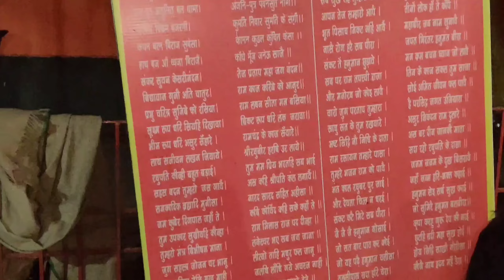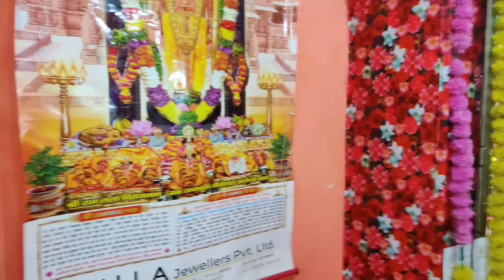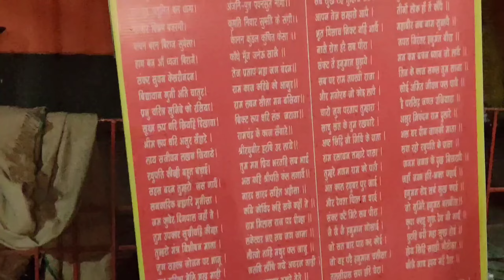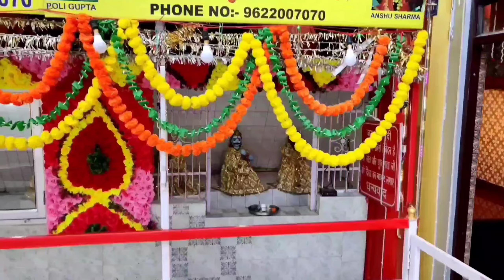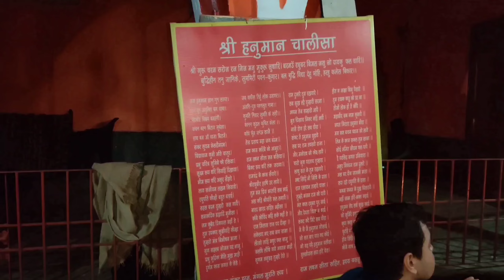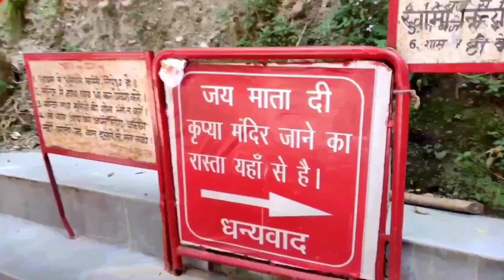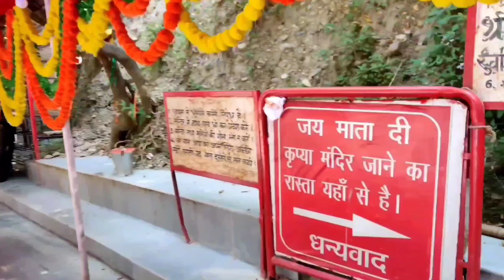DAY 1 🔴 14/11/24 - शिव महापुराण कि कथा | Shiv mahapuran Katha | Pradeep Mishra live in today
faridabad pradeep mishra ki katha
faridabad pradeep mishra katha
faridabad pradeep mishra
pradeep mishra faridabad
pradeep mishra faridabad katha
pradeep mishra faridabad live
faridabad news live
faridabad ji ki video
faridabad ki video
faridabad news today
faridabad news

faridabad pradeep mishra ki katha live
faridabad pradeep mishra ki bhagwat
faridabad pradeep mishra ji ki katha

pradeep mishra firozabad mein kab a rahe hain
pradeep mishra firozabad

पशुपति व्रत विधि प्रदीप मिश्रा
शिवपुराण की कथा प्रदीप मिश्रा live
सोमवार की अष्टमी के उपाय प्रदीप मिश्रा
शिव महापुराण कथा पंडित प्रदीप मिश्रा लाइव
पार्थिव शिवलिंग पूजन विधि प्रदीप मिश्रा
प्रेमानंद जी महाराज ने प्रदीप मिश्रा
शिवपुराण की कथा प्रदीप मिश्रा live today
शिव पुराण प्रदीप मिश्रा
फुलेरा दूज के उपाय पंडित प्रदीप मिश्रा
पंडित प्रदीप मिश्रा के उपाय
पंडित प्रदीप मिश्रा के भजन
सफेद आंकड़े की जड़ प्रदीप मिश्रा

16 somvar vrat vidhi by pandit pradeep mishra
belpatra ke upay pandit pradeep mishra
8 march mahashivratri upay pandit pradeep mishra
pandit pradeep mishra radha rani tippani
pandit pradeep mishra ji ki katha
pandit pradeep mishra katha

pandit pradeep ji mishra sehore wale live katha today
pandit pradeep ji mishra sehore wale live katha
pandit pradeep ji mishra sehore wale bhajan
pandit pradeep ji mishra sehore wale channel
pandit pradeep ji mishra sehore wale ki katha
pandit pradeep ji mishra sehore wale katha
pandit pradeep ji mishra sehore wale ki live katha pandit pradeep ji mishra sehore wale shiv mahapuran katha live
pandit pradeep ji mishra sehore wale live today

pandit pradeep mishra live katha
pandit pradeep mishra ke bhajan
pandit pradeep mishra radha rani

shiv mahapuran pradeep mishra live
shiv mahapuran episode 1
shiv mahapuran katha live pradeep mishra

pradeep mishra ji ka katha aaj ka
pradeep mishra ji ki katha live
pradeep mishra ji ka katha sunaeye
pradeep mishra ji ka katha dikhaiye
pradeep mishra ji ka katha shiv puran
pradeep mishra ji ka katha kahan ho raha hai
pradeep mishra ji ka katha kab se shuru hoga
pradeep mishra ji ka katha kab se hai
pradeep mishra ji ka katha dijiye
pradeep mishra ji ka katha aaj ka live

pradeep mishra aagami katha
pradeep mishra ji ki aagami katha

pradeep mishra ke gane
pradeep mishra ke video